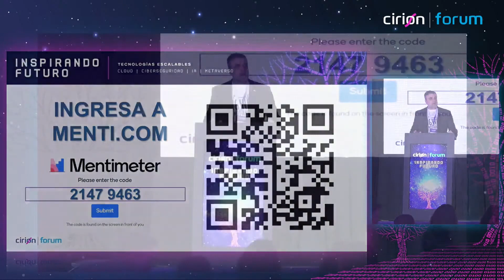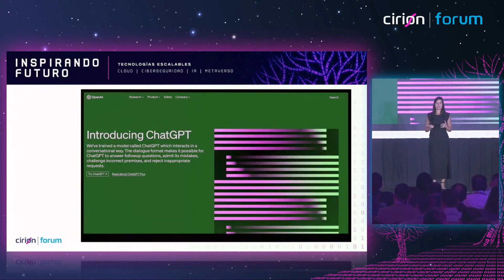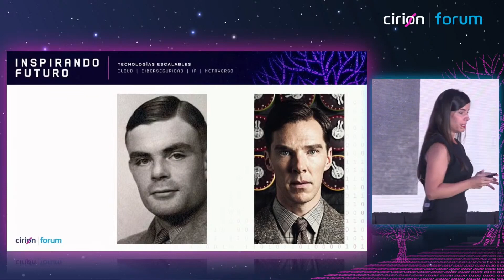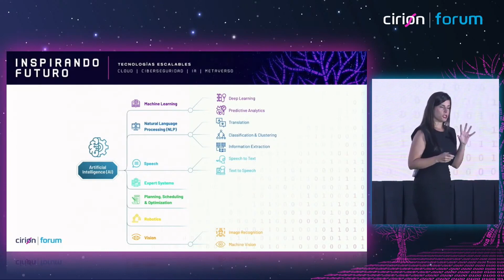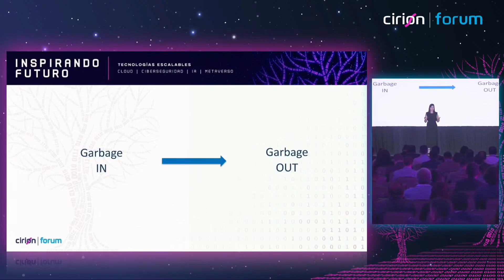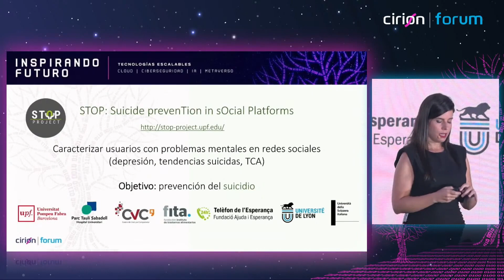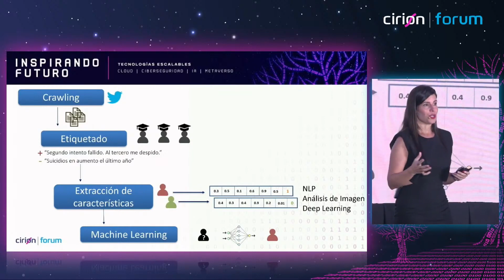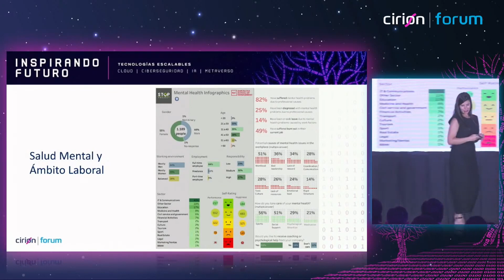¿Puede la IA resolver nuestra crisis de salud mental? 📣 Ana Freire, España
📣 Cirion Forum 2023 México🎙 Exploramos cómo la IA y el análisis de datos pueden mejorar la salud mental, y los dilemas éticos que surgen.

🎙 Ana Freire | PhD in Computer Science. Vice-dean for Social Impact & Academic Innovation @UPF-BSM ArtificialIntelligence DataScience MentalHealth 🏆 Business Insider top 23 young tech leaders in Spain 🎙️🔴TEDx speaker

► CONTENIDO

La experta en inteligencia artificial Ana Freire comparte cómo la combinación de IA y análisis de datos puede tener un impacto positivo en la salud mental. A través de proyectos innovadores como "Stop", se utilizan algoritmos para identificar comportamientos de riesgo en redes sociales, como ideación suicida y trastornos alimenticios, ofreciendo apoyo emocional a quienes lo necesitan. Ana resalta la importancia de un enfoque multidisciplinario y ético para aprovechar al máximo las tecnologías emergentes, sin dejar de lado la intervención humana. La discusión también aborda los desafíos relacionados con sesgos en los datos y la necesidad de regulaciones que guíen el desarrollo seguro de la IA en la salud.

✔ La relación entre IA y salud mental: Uso de IA y datos para identificar y apoyar a personas con problemas de salud mental.
✔ Machine Learning y algoritmos predictivos: Cómo funcionan y se entrenan los algoritmos para detectar problemas de salud mental.
✔ Desafíos éticos y sesgos en IA: Importancia de la transparencia y la mitigación de sesgos en los algoritmos.
✔ Colaboración multidisciplinaria: Necesidad de trabajar con expertos en psicología y psiquiatría para desarrollar soluciones efectivas.
✔ Regulación de la IA: Discusión sobre la importancia de establecer regulaciones que protejan a los usuarios y aseguren un uso seguro de la IA.
✔ Impacto de la tecnología en el bienestar emocional: Ejemplos de cómo la IA puede ser beneficiosa para la salud mental, a pesar de las percepciones negativas.
✔ Educación y concienciación sobre IA: Promover la comprensión y el uso proactivo de la IA en la sociedad.
✔ El futuro de la IA en medicina: Proyecciones sobre cómo la IA continuará transformando el campo de la salud.
✔ Inteligencia artificial explicable: Uso de algoritmos transparentes que permiten entender cómo se toman decisiones automatizadas.

► ¿Quieres saber más sobre 𝐎𝐒𝐂𝐀𝐑 𝐒𝐂𝐇𝐌𝐈𝐓𝐙?

► ¿Quieres saber más sobre CXO COMMUNITY?

►  ¿𝐌𝐞 𝐢𝐧𝐯𝐢𝐭𝐚𝐬 𝐮𝐧 𝐜𝐚𝐟𝐞́? ☕ ¡Ayúdame a ayudarte, para crear contenidos más despiertos! Comunidad de seguidores, mentores y patrocinador de nuestros contenidos para compartir, aprender e inspirar a otros a seguir transformando un mundo para un futuro mejor.